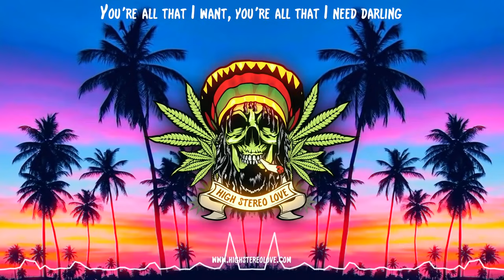Kings And Comrades - Guide And Protect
Happy Valentines Day! ❤️ Here's a lovely song by Kings And Comrades that'll hit you in the sweet spot. These guys are also working on some new music that will hopefully drop around summer.
Link To The Album
Follow Kings And Comrades 🍁
Philadelphia-based reggae outfit Kings & Comrades began as an acoustic duo but has since evolved into a prominent 6-piece band, including a horn section. With conscious original music and a modern yet soulful sound, the band aims to take their uplifting message worldwide! The group has two EPs to their name and recently released their first full length album, "Get Away", which debuted at #7 on iTunes reggae charts. They've shared stages with bands like Slightly Stoopid, Rebelution, Matisyahu, Tribal Seeds, Stick Figure, The Green, Ballyhoo, Mike Pinto, Three Legged Fox, and more.
High Stereo Love is an independent distributor. We create professional lyric videos to support independent reggae music. We work with labels across the world and premiere new releases. We believe in this brand and the good it does for the community. If you value the service we provide and the time we spend managing it, please consider funding the channel. Any support would be greatly appreciated!